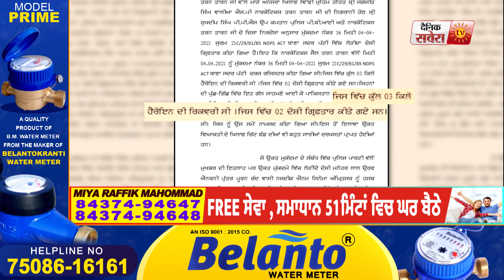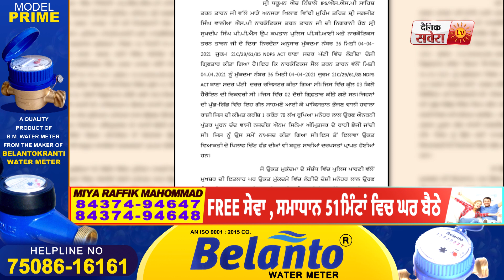Tarn Taran में करोड़ों की Heroin के साथ Police ने तस्करों को किया काबू, 2 दिन का रिमांड